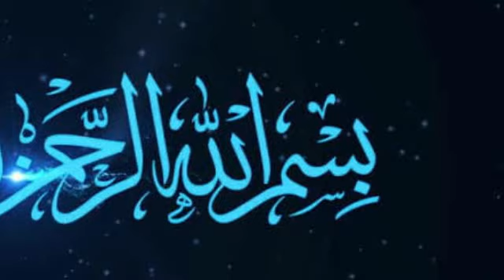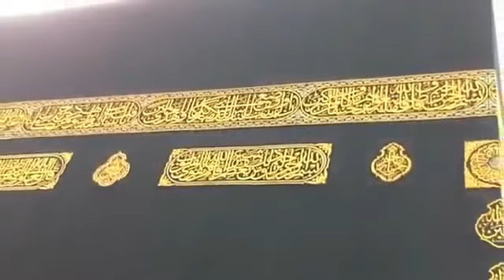Why Pakistan Release Dirilis Ertugrul Series On Ptv || Search Point